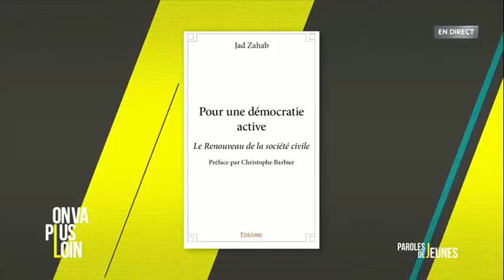Public Sénat - Alexandre Loubet débat sur Trump et Macron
Le jeudi 10 novembre 2016,  Alexandre Loubet Président des Jeunes de Debout la France était l'invité du débat de "On va plus loin / Paroles de Jeunes" sur Public Sénat.